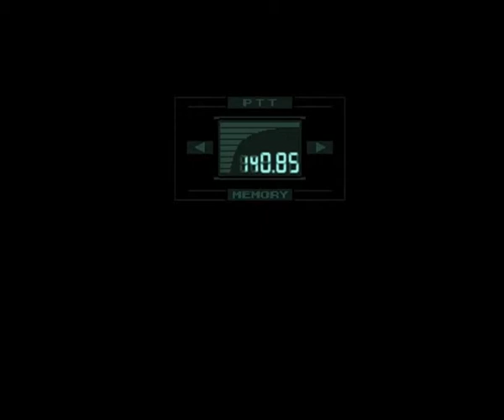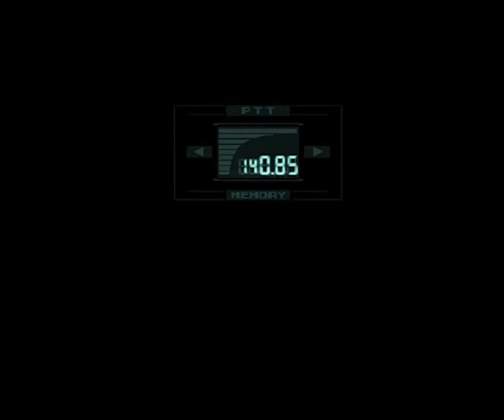Learn German with Metal Gear Solid - bilingual Ger/Eng with Subtitles - part 1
I always like to learn a new language from what I love to play or watch.
I have edited this video to include both German and English subtitles while the voice is in German.

Let's learn for fun :)